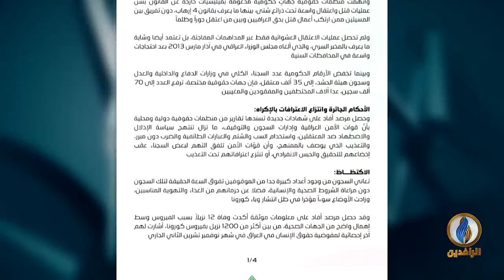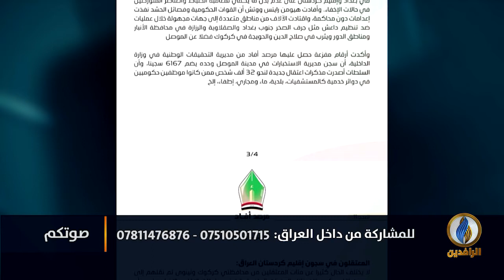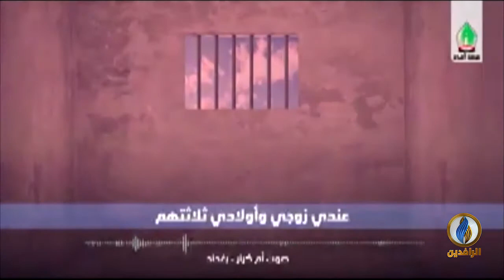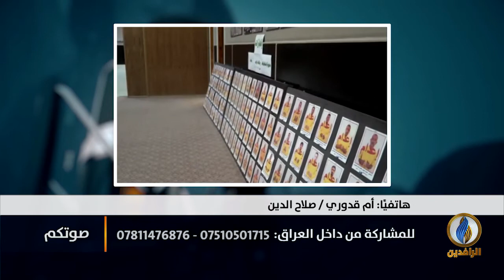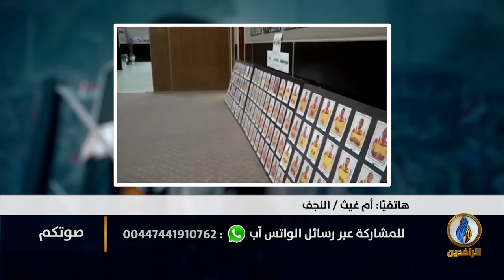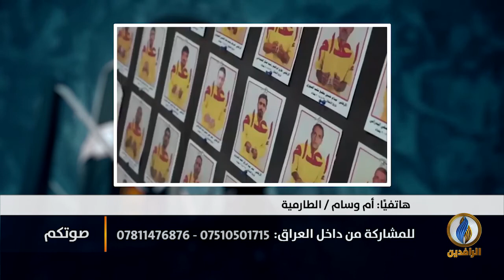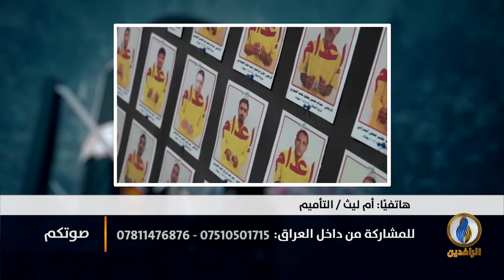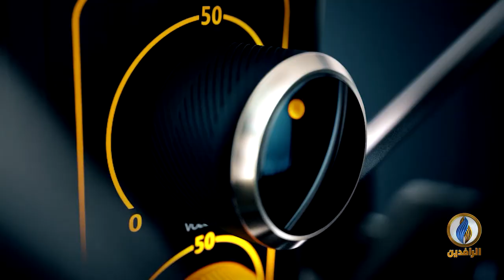صوتكم | تقرير مرصد أفاد عن المعتقلين والمغيبين في العراق